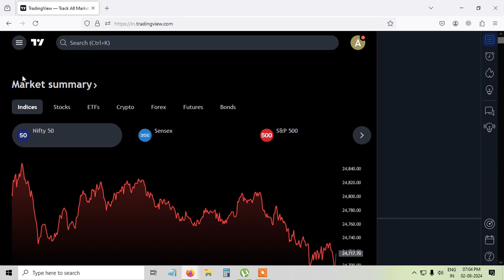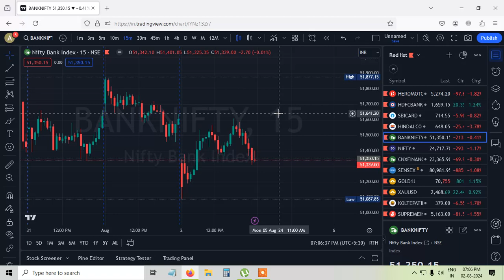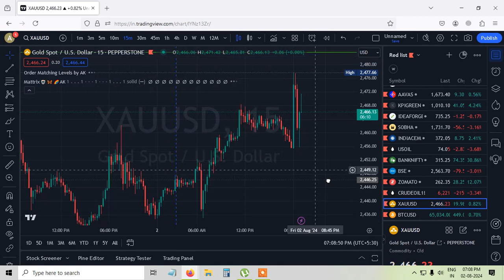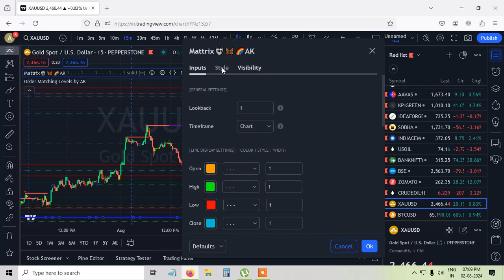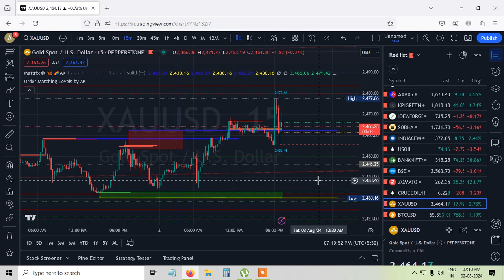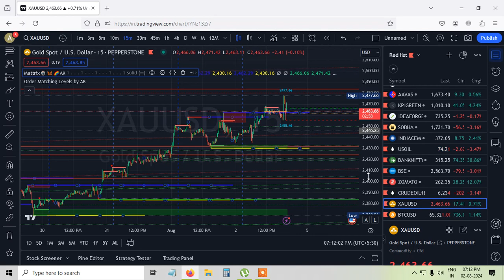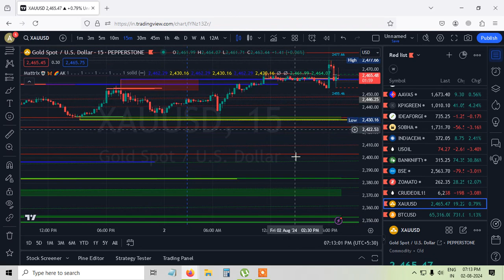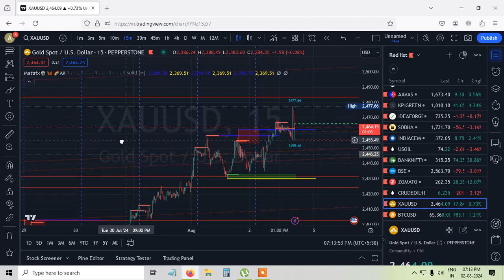Tradingview Chart issues l Chart Setting l How to Add INDICATORS AND REMOVE l ERRORS .